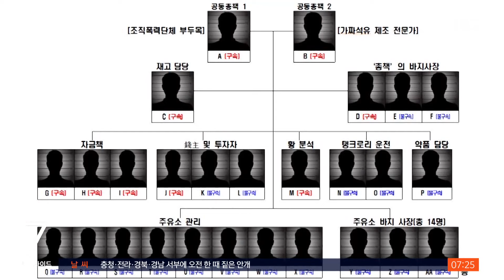화학약품 섞은 '가짜 경유' 580억어치 유통…조폭들 적발 / SBS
〈앵커〉

전국에 주유소를 운영하면서 가짜 경유를 판 조직 폭력배들이 적발됐습니다. 값싼 기름에 화학 약품을 섞어 만든 가짜 경유를 580억 원어치나 만들어 팔았습니다.

TJB 전유진 기자가 보도합니다.

〈기자〉

사무실에 들이닥친 경찰들이 한 남성을 둘러싸고 체포에 나섭니다.

체포된 남성은 전북의 한 조직폭력배 부두목 A 씨.

A 씨 등 일당은 해상유와 경유를 섞은 가짜 경유를 만들어 지난 2021년 6월부터 2022년 7월까지 전국에 25개 주유소를 직접 운영하며 팔았습니다.

판매된 가짜 경유는 4천200만 리터, 시가 580억 원 상당으로 역대 최대 규모입니다.

인천의 한 항구에 정박 중인 대형 선박에서 선장과 공모해 해상유를 몰래 빼낸 뒤 화학약품을 섞어 경유처럼 보이게 만드는 신종 제조수법을 사용했습니다.

붉은색을 띠는 해상유에 화학물질을 넣어 만든 가짜 석유 제품입니다.

육안으로 볼 때는 일반 경우와 차이점이 없습니다.

하지만, 가짜 경유의 황 함량이 기준치의 32배에 달해 인체에 유해하고, 실제 사용했을 경우 차량 엔진 손상과 내부 부품 부식으로 인한 대형 화재 위험도 높습니다.

일당은 석유 판매를 위한 회사를 따로 만든 뒤 총책과 투자자, 주유소 관리소장 등 역할을 나눠 치밀하게 범죄를 계획했습니다.

적발 시 대신 처벌받을 '바지 사장'을 1억 원에 고용하는가 하면, 가짜 석유 제조 전문가도 내세웠습니다.

충남경찰청은 총책인 A 씨와 석유 제조 전문가 등 9명을 구속 상태로 검찰에 넘기고, 범죄수익금 가운데 12억 원을 기소 전 몰수, 추징 보전을 통해 동결했습니다.

(영상취재 : 이용주 TJB)

TJB 전유진